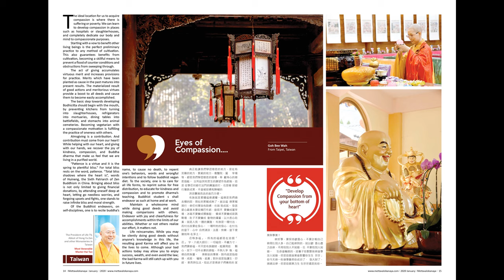Master Hai Tao 海濤法師 Dharma Talk - Shifu International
Dhamma & Spiritual life is most important to success the future for all. This is the special Dhamma Talk from Most Venerable Master Hai Tao, The World’s Famous Dhamma Teacher, Author, Founder & President of the Life TV, Abbot of Hong Fa Zen and other Monasteries, Taipei, Taiwan.

Welcome to all over the world who are sincerely interested in Buddhism. I am Buddhika Sanjeewa from Sri Lanka. As a Buddhist and universal traveler, I have been to more than 25 countries in my 22 years of overseas traveling life. During the days of my official international travel, I visited many Buddhist Temples and most valuable historical Buddhist places all around the world. Based on my experience in global traveling, I decided to share with you on the importance of these sacred and of immense spiritual values of these Buddhist Temples and historical Buddhist places. Please join with me. Let’s start the holy pilgrimage….

Buddhika Sanjeewa is a well-known Author and Senior Journalist in Sri Lanka who has 22 years of experience in the field of religious affairs and media. Buddhika Sanjeewa is also the Founder, Chairman & Chief Editor of two international Buddhist magazines and two official Buddhist websites called “Mettavalokanaya” and “Bhikkhunis", which are published on a monthly basis in the Mettavalokana Buddhist Publications Centre in Sri Lanka.

Mettavalokanaya International Buddhist Magazine and Website was first issued in December, 2015 as the world’s first international monthly Buddhist magazine in Sri Lanka; it is published in English and includes 60 pages of articles related to Buddhism written by renowned Buddhist Monks and Bhikkhunis (ordained female monks) from around the world, as well as provides the public’s perspective on the teachings of the Buddha. This magazine has been successfully distributed to several Buddhist Temples in overseas, International Buddhist organizations, selected High Commissions & Embassies located in 48 countries around the world, including all districts across Sri Lanka. Also, specially distributing overseas during International Buddhist Conferences & Forums.

Mettavalokanaya magazines are distributing free of charge worldwide and available for free on its official website; The magazine was awarded the “Global Buddhist Ambassador Award” in Thailand as the World’s Best Buddhist Magazine, which recognizes the magazine’s exemplary effort to spread the teachings of Buddhism to an international audience who are interested in exploring the religion as well as Buddhika Sanjeewa’s dedication to creating international harmony and culture of peace through Buddhism.

In 2020 to introduce a second magazine called “Bhikkhunis” which is the World’s First International Buddhist Magazine and official Buddhist website dedicated to all Bhikkhunis around the world. This magazine is also published in English and includes 60 pages of articles related to Buddhism and Bhikkhuni Sasana (female monk’s teachings), which are written by renowned and senior Bhikkhunis from around the world.

Bhikkhunis & Mettavalokanaya articles will be available on the Bhikkhuni's official
Please click and view these are the links about my magazines & overviews….

03 - My 01st International Buddhist Magazine.

04 - My 02nd International Buddhist Magazine.

05 - About Buddhika Sanjeewa.

07 - All Buddhist Videos….

Blessings with Metta..!!
Namo Amituofo..!!
Your Sincerely,

Buddhika Sanjeewa
Founder/Chairman/Chief Editor
Bhikkhunis International Buddhist Magazine and Website
Mettavalokanaya International Buddhist Magazine and Website
Shifu International